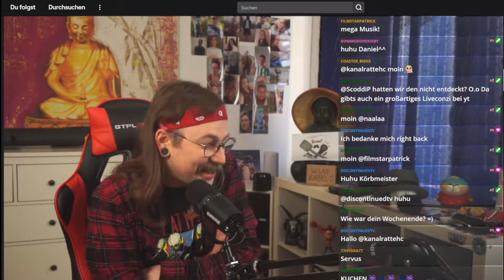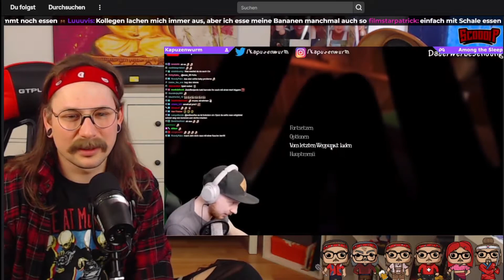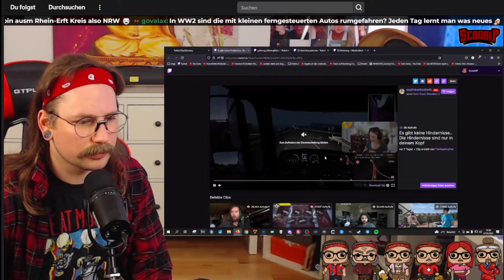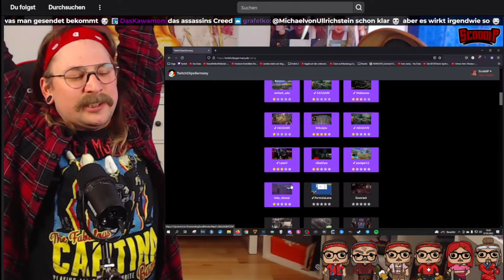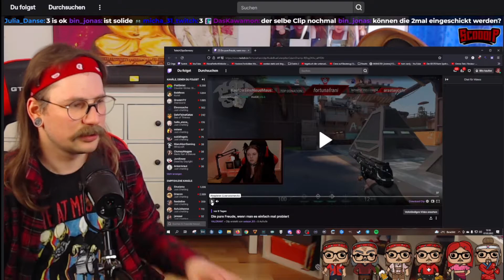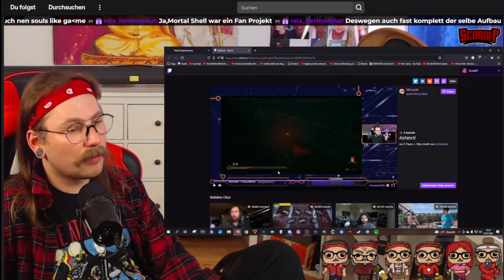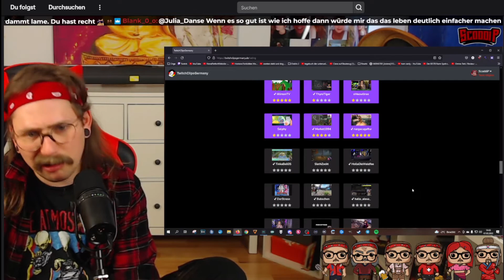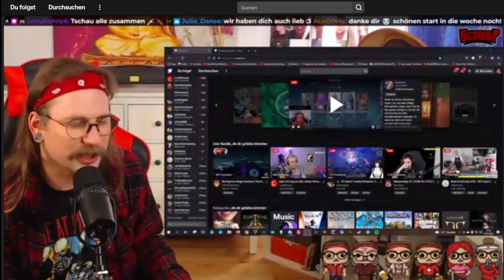Frühstücks Scoddi - Guten Morgen |🎥 20220307 ganzer Stream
ScoddiP reagiert auf die besten Clips der Woche von TwitchClipsGermany.

Hier kannst Du ScoddiP eine Freude machen!

⭐ Mein Equipment ⭐
* Mikrofon: Shure MV7
* Mikrofon: Rode NT-USB
* Headset: HyperX Cloud II
* Maus: Roccat Kone EMP
* Keyboard: Razer Ornata Chroma
* Webcam: Logitech C922 PRO
* Stuhl: GTPLAYER Gaming Stuhl
* Prozessor: Intel Core i9-9900K
* Grafikkarte: ASUS GeForce RTX 3070 8GB
* Elgato HD60 Pro PCIe-Capture-Karte

⭐ Links & More ⭐

2. Kanal = Live Lets Plays
3. Kanal = Komplett Stream Archiv

TRANSPARENZ / PRODUCT PLACEMENTS:

[✖] Deal: kein Deal
[✖] Reise: keine Reise
[✖] Sonstiges: nix

Alle mit * versehenen Links sind sogenannte Ref-ID-Links.
Das heißt, wenn Du da was kaufst (muss natürlich niemand),
dann verdient der Verlinkende (in dem Fall hier also ich) ein paar Cent daran,
ohne dass es Dich mehr kostet. Als Beispiel verdient dann Amazon ein klein